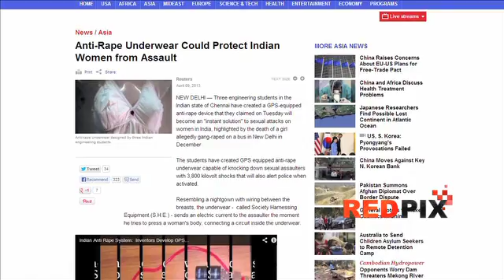SHE - The Anti rape inner garment - Chennai students go global. [RED PIX]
Three students from SRM University (Manisha Mohan, Rimpi Tripathy, and Niladri Bashu) have invented an inner garment to protect women from rape and sexual molestation. The garment is fit with GPS device, which will intimate the parent and the near by police station where the girl is located while she was in trouble.
The garment will also release high voltage electric shock on the offenders. Now the students are keen to get a patent right for the garment and soon they will bring this innovative product to the market.